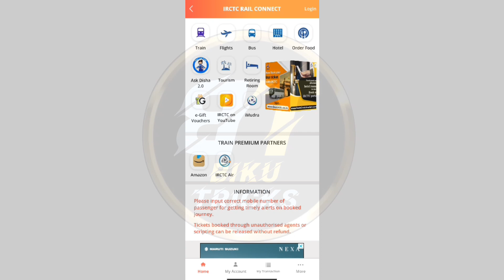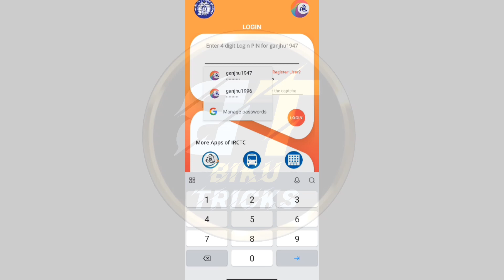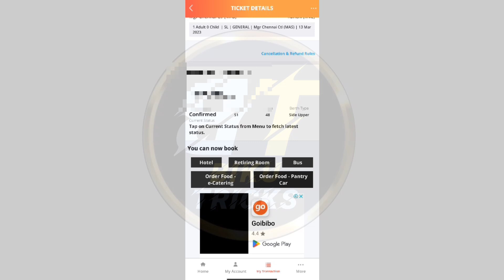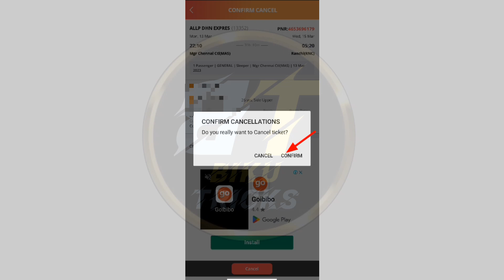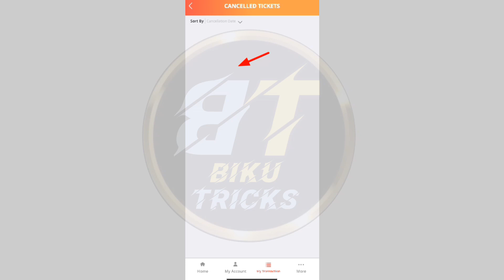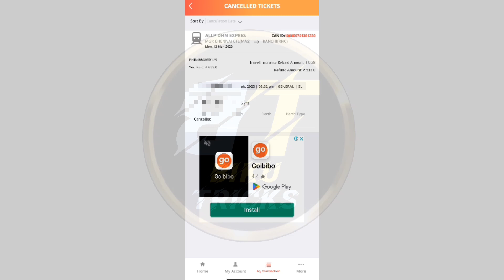Train ticket cancel kaise kare 2023 || mobile se ticket cancel kaise kare refund ke sath oneline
train ticket cancel kaise kare 2023 || train ticket cancel kaise kare refund ke sath oneline 2023